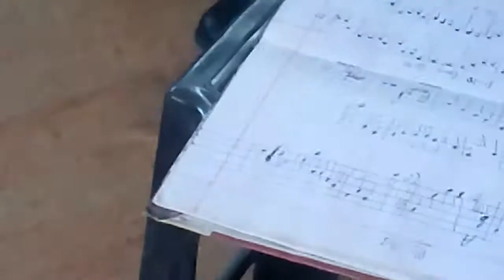My ship on class HHG CTI band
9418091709 CTI Junga Home Guard